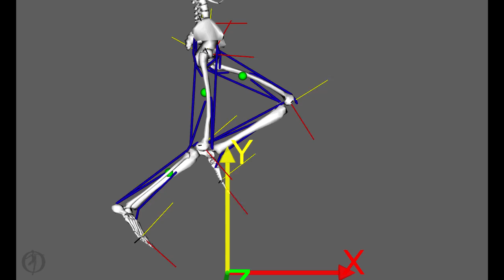Sprint Model - 10 DOF, 18 Muscles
Sprint gait modeled from kinematic markers. Angular positions were tracked and modeled.

Velocities, accelerations and other body/point kinematics were derived.

Inverse dynamics to determine joint torques and deriving muscle actuation is the next step.